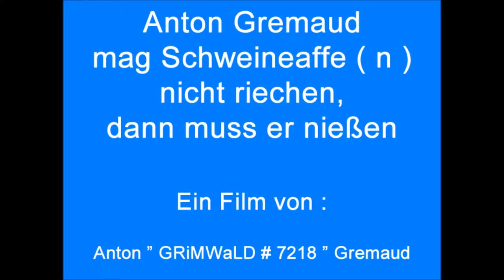Anton Gremaud mag Schweineaffe ( n ) nicht riechen, dann muss er niessen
Anton Gremaud Grimm ( Patrizier | Adelsgeschlecht ) Grimmer Grimal Grimani Grimaldi ( Fürst ( en ) | Doge ( n ) | Patrizier | Adelsgeschlecht ) Grimaud Gremion Grémont Degrémont Grimault Gremillet Grimwald ( König ) usw. ; Kolly Koller ( Patrizier | Adelsgeschlecht ) Kohler ( Patrizier | Adelsgeschlecht ) Köhler ( Patrizier | Adelsgeschlecht ) Koler Kohly Kohli usw. ; Neuhaus Neuhäuser Neuhauser Niehaus ( Patrizier | Adelsgeschlecht ) usw. ; Borcard Borchard Borchardt Borchert Burkard Burkart Burkhard Burkhardt Burckhardt ( Patrizier | Adelsgeschlecht ) usw. ; Farny Fahrni Fahrny Farner Fahrner ; Genoud ; Buntschu